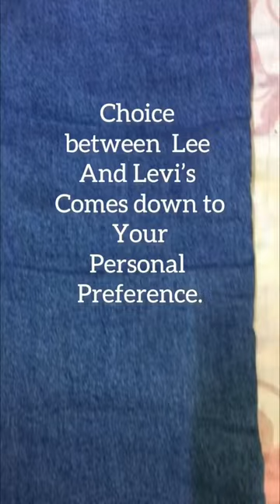Which is your favourite brand in Denim Jeans 🥰🥰Lee or Levis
Review about Lee and levis jeans 👖

Amazing both brand

denim jeans 👖 levis and lee
are lee jeans and levi jeans the same
are lee jeans levis
are lee and levi's the same company
are lee jeans the same as levi
are lee jeans made by levi
difference between levi's and lee jeans
is lee jeans the same as levis
lee and levi's jeans
did lee jeans go out of business
does levi own lee jeans
have levi 505 changed
how denim jeans are made
how levi's jeans are made
is lee jeans made by levi
is lee and levi the same company
is lee and levi's the same
should denim jeans be washed
should levis be washed
are levi's jeans made in america
what type of jeans are levi 501
what are lee jeans made of
when levi jeans were invented
when did lee jeans come out
when denim was invented
when levis start
where are lee jeans made
where did lee jeans originate
lee denim near me
where are lee jeans manufactured
which levi jeans are button fly
which levi jeans are relaxed fit
which levi jeans are straight leg
who wears lee jeans
lee denim history
who owns lee jeans
lee and levi's
will levi jeans stretch
will levis replace ripped jeans
will denim jeans stretch